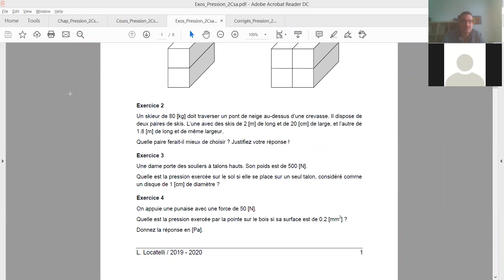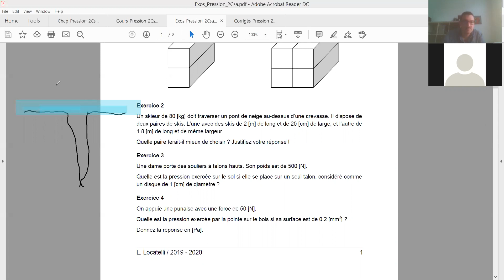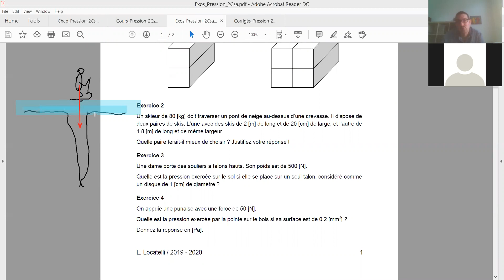Pression et hydrostatique (2Csa) - Correction de l'ex. 2